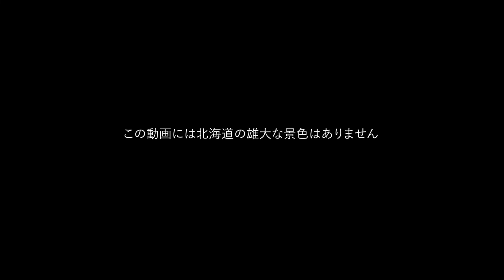北海道ドライブ1 [たどり着くまでずっと雨降り]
人は生まれてから死ぬまでにいくつ「初めて」を経験できるのだろう。
初めての長い夏休み。初めてのクルマ旅。初めて乗るカーフェリー。
初めて行く北海道にできる限りの初めてを乗せてMAZDA MX-30は走り出す。9日間のロングドライブ、Day1から2はたどり着くまでずっと雨降り。

仙台から苫小牧まで「いしかり」
予約時はコロナも収束方向でしたが、念のために個室を確保しました。結果的に旅行期間中は感染者数が増えていたので安心して利用できました。

2泊目、3泊目は南富良野のかなやま湖畔キャンプ場のバンガロー
バンガローはキャンプサイトと若干距離がとられており静かに過ごせます。買い出しは道の駅とモンベル 南富良野店まで車で10分程度。かなやま湖 保養センターで入浴もできます。かなやま湖オートキャンプ場は別施設なので注意。